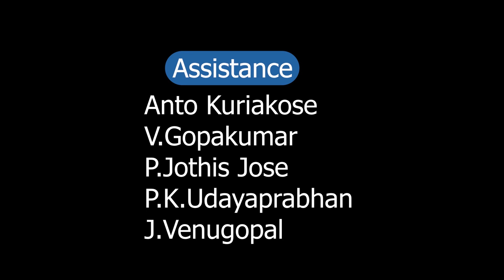പോരാട്ടവീഥികൾ പിന്നിട്ട്: INTERVIEW WITH Com. M M ROLY (PART 4)